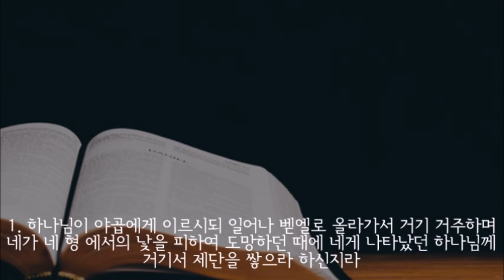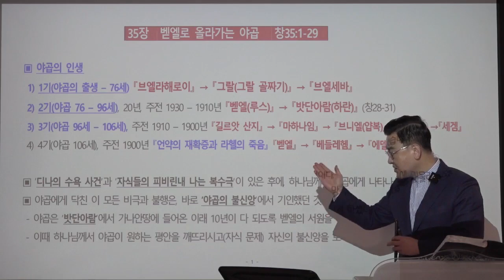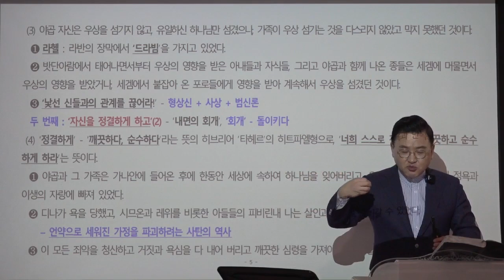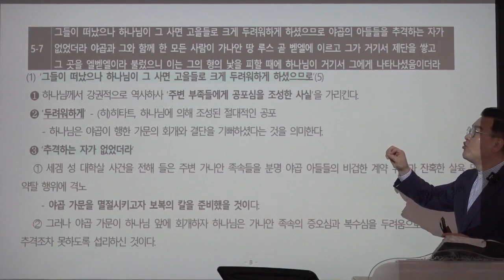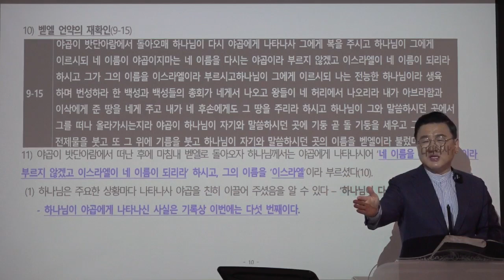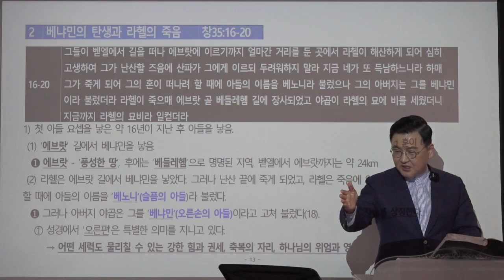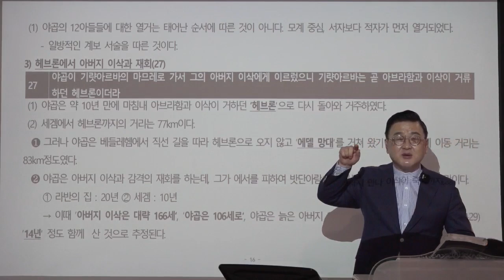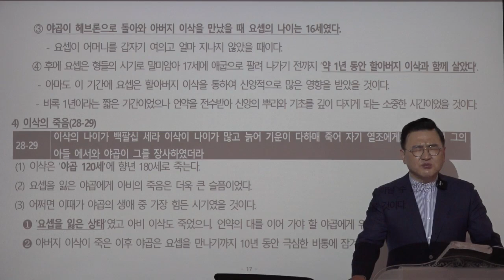[예원교회] 훈련반 4기- 성경반(7)-벧엘로 올라가는 야곱-창35:1~329-김현길 목사-2021.08.29